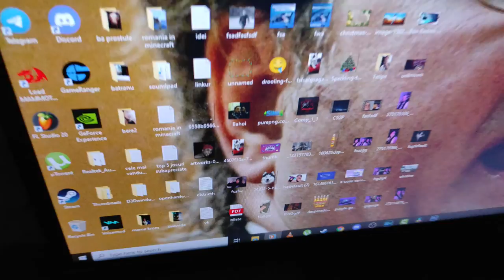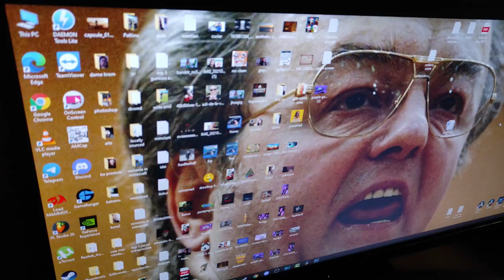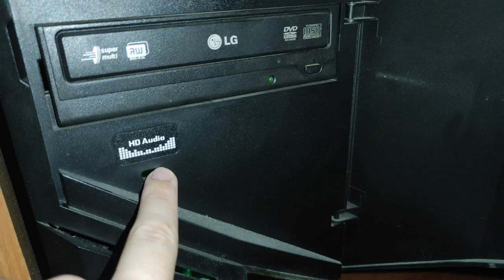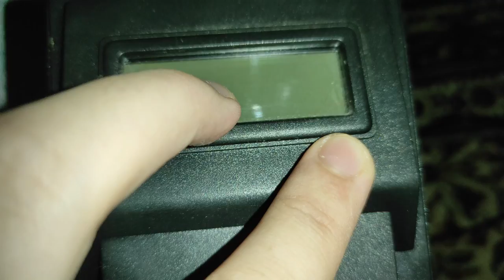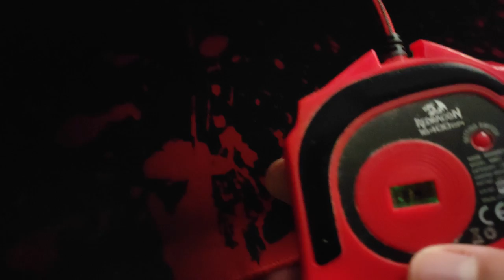TURUL SETUP-ului , Special 30k